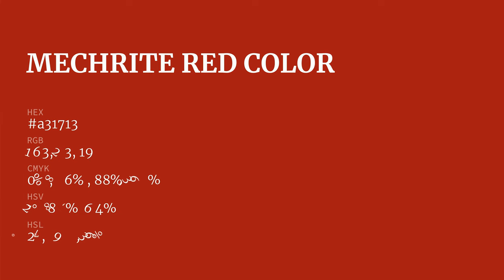Mechrite Red color a31713 hex color - Red color - Cool color a31713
What color is Mechrite Red ? a31713 hex color - Red color - Cool color a31713

Hex a31713 Color Code is also known as Mechrite Red color.